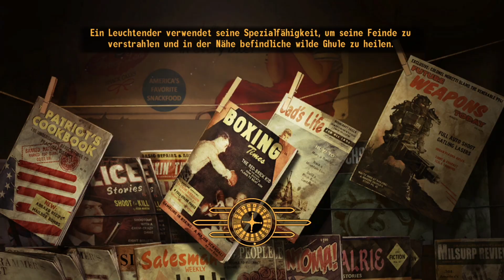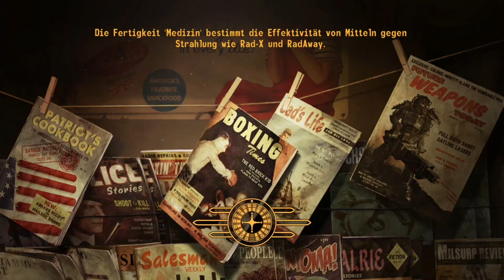Fallout New Vegas Hard Core | 02 | No Commentary Gameplay | DE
Fallout: New Vegas ist ein 2010 erschienenes Action-Rollenspiel aus der seit 1997 bestehenden Fallout-Serie. Das von Obsidian Entertainment entwickelte Spiel ist ein eigenständiger Ableger der Reihe. Es basiert zwar wie Fallout 3 auf der Gamebryo-Engine, ist jedoch nicht als direkter inhaltlicher Nachfolger anzusehen.

Am 10. Februar 2012 erschien die Ultimate Edition des Spiels. Sie enthält das mit dem finalen offiziellen Patch versehene Hauptspiel und alle sechs erschienenen Download-Erweiterungen.

Die Handlung ist im sogenannten Fallout-Universum angesiedelt, dessen Geschichte seit etwa dem Jahre 1950 von der realen Welt divergiert. Die Spielwelt erstreckt sich auf das Zentrum sowie die nahe Umgebung des Fallout-Pendants zur US-Glücksspielmetropole Las Vegas, die nach einem Atomkrieg im Jahre 2077 und der darauf folgenden großen nuklearen Katastrophe in New Vegas umbenannt wurde. Die Geschehnisse des Spieles finden im Jahre 2281 statt, also mehr als 200 Jahre nach der nuklearen Katastrophe und nur vier Jahre nach den Geschehnissen in Fallout 3. Das Ödland der Mojave-Wüste, in der die Stadt New Vegas liegt, wurde im Atomkrieg der USA gegen China nur wenig in Mitleidenschaft gezogen. So sind weite Landstriche von größeren Zerstörungen und Verseuchungen verschont geblieben. In der Spielwelt finden sich deshalb vereinzelt auch Gebiete mit einer unberührten Vegetation und weitgehend intakten Gebäuden. In dieser Landschaft findet ein Drei-Parteien-Krieg zwischen den Bewohnern von New Vegas, der Regierung der Republik Neu-Kalifornien (RNK) und der Caesar’s Legion statt. Im Zentrum des Konflikts steht dabei der Hoover Dam, der selbst nach 200 Jahren des Verfalls noch immer fähig ist, den Großraum um New Vegas mit Strom zu versorgen. Dort stehen sich Caesar’s Legion und die RNK in einer Pattsituation gegenüber. Die RNK macht sich für die Werte einer demokratischen und zentralistischen Gesellschaftsordnung stark, wie sie vor dem Atomkrieg herrschten, und möchte Ordnung und Gerechtigkeit im Mojave-Ödland wiederherstellen. Die nach dem Vorbild der römischen Legionen organisierte Caesar’s Legion agiert vor allem nach dem Faustrecht und versucht, die Ausbreitung der ursprünglich aus Kalifornien stammenden RNK Richtung Osten einzudämmen. Die Bewohner von New Vegas versuchen hauptsächlich ihre Unabhängigkeit zu bewahren und bestehen aus zahlreichen kleinen, teils neutralen, teils untereinander verfeindeten Gruppen. Im weitläufigen Ödland finden sich zusätzlich noch weitere unabhängige Fraktionen.

Der Spieler schlüpft in die Rolle eines Kuriers, der angeschossen und auf einem Friedhof verscharrt wurde. Er wird von einem Roboter ausgegraben und von einem Arzt namens Dr. Mitchell in dessen Haus in der kleinen Siedlung Goodsprings, die weit südlich von New Vegas liegt, wieder geheilt.

Nach seiner Genesung begibt sich der Spieler auf die Suche nach den Männern, die ihn beinahe umgebracht haben. Ohne Erinnerung an die vorangegangenen Ereignisse muss er außerdem im weitläufigen Mojave-Ödland und in der Stadt New Vegas nach Hinweisen zu dem verschwundenen Paket suchen, das er ausliefern sollte. Im weiteren Spielverlauf müssen Haupt- und Nebenquests für die verschiedenen Fraktionen absolviert werden, die die Haupthandlung vorantreiben und beeinflussen. Der Spieler hat dabei die Möglichkeit, sich einer der großen Fraktionen anzuschließen. Je nachdem, welche der zahlreichen Nebenquests absolviert werden, welche Entscheidungen im Rahmen der Hauptquests getroffen werden und welcher Fraktion man sich anschließt, kann der Spieler die Entwicklung und den Ausgang des Konflikts bestimmen. Ultimatives Ziel der großen Fraktionen ist es dabei, die Kontrolle über New Vegas und den Hoover Dam und damit auch über das Ödland zu erlangen, was schließlich in einer entscheidenden Schlacht an der Hoover-Talsperre gipfelt.